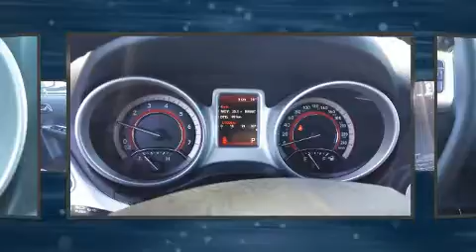2016 Dodge Journey in Joliette, QC J6E8S9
D��couvrez le Dodge Journey 2016. Gr��ce �� la souplesse de son efficace moteur 4 cylindres, les passages de vitesses se font tout en douceur, vous b��n��ficierez aussi d'une exp��rience de conduite confortable et pr��visible. Dodge a pris soin d'agr��menter l'int��rieur d'��quipement de premier plan, comme: des phares �� extinction temporis��e, des lampes de lecture avants et arri��res, des appui-t��te �� tous les si��ges, un ordinateur de bord, le r��troviseur central avec fonction anti��blouissement automatique, un afficheur de la temp��rature ext��rieure, et l'ouverture automatique de la glace du conducteur. La cha��ne haute fid��lit�� alimente 6 haut-parleurs, qui remplissent l'habitacle de voluptueuses ondes auditives. Dodge accorde la priorit�� �� la s��curit�� et la protection en incluant: coussins gonflables �� l'avant avec d��tecteur de poids du passager, coussins gonflables lat��raux �� l'avant, syst��me antipatinage, syst��me d'assistance au freinage, appuis-t��te avant anti-coup de fouet, la mise hors de fonction du syst��me d'allumage, et freins �� disque aux 4 roues avec antiblocage. Le dispositif de stabilit�� ��lectronique fait appel �� des technologies de pointe qui rehaussent l'adh��rence �� la route. Nous avons le v��hicule que vous cherchez, au prix qui respecte votre budget. N'h��sitez pas �� nous appeler.